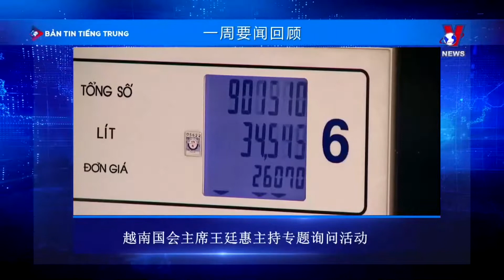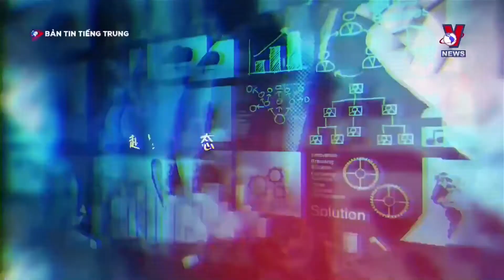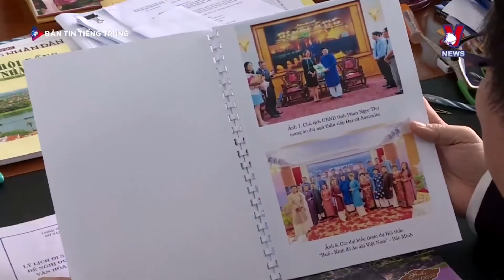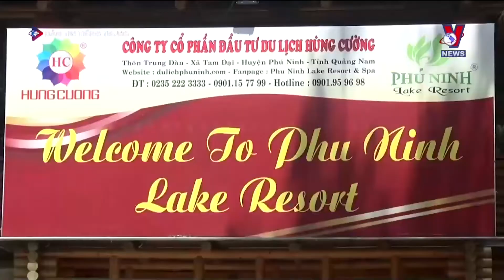新闻 21/03/2022 - VNEWS